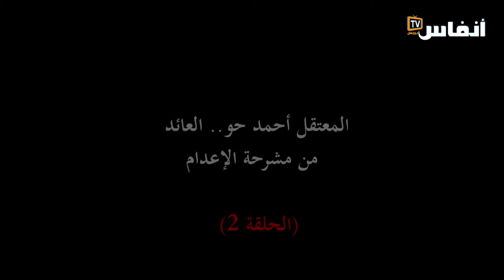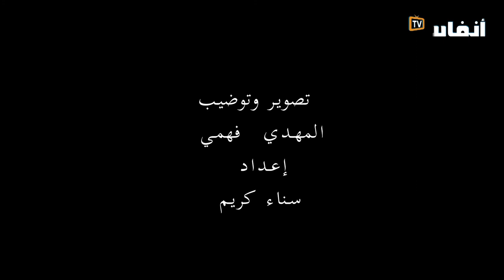من مذكرات المعتقل أحمد حو العائد من المشرحة: يوم تهديدي بالاغتصاب (الحلقة الثانية)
أحمد حو، أحد ضحايا الانتهاكات الجسيمة لحقوق الإنسان، تم اعتقاله سنة 1983 بسبب توزيعه مناشير تطالب بالعدالة. قضى في السجن أزيد من 15 سنة، 10 سنوات منها كان محكوما بالإعدام، في حضرة برنامج "ذاكرة معتقل" سيحكي "حو" عن التعذيب الذي تعرض له، إضرابه عن الطعام حد الموت، كما سيحكي عن لقائه داخل السجن بالكوميسير تابث، وبالمناضل أحمد الخياري، وبكومندو اغتيال الزعيم الاتحادي عمر بنجلون..

# أخبار_عاجلة